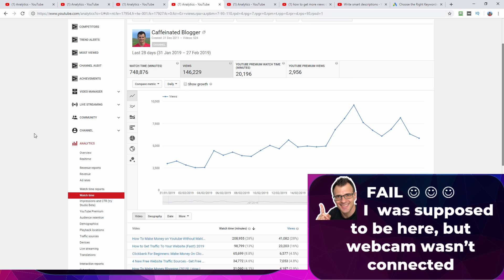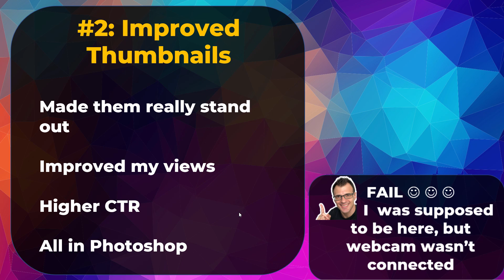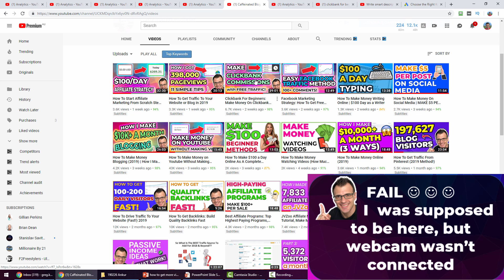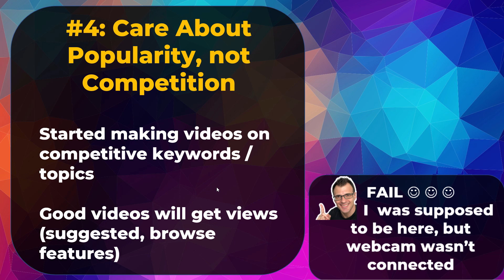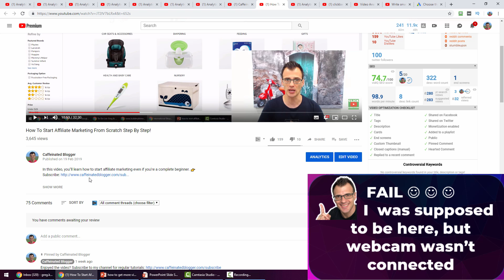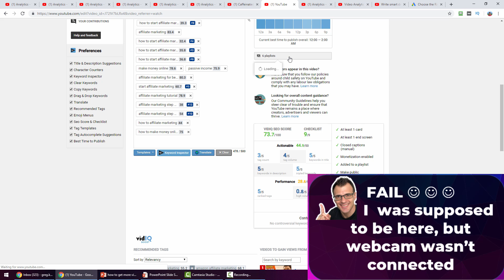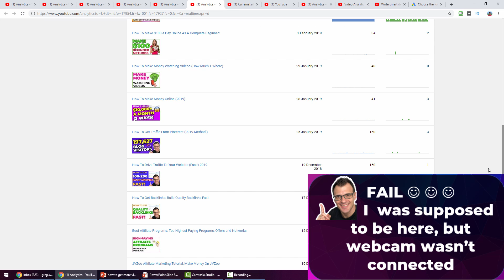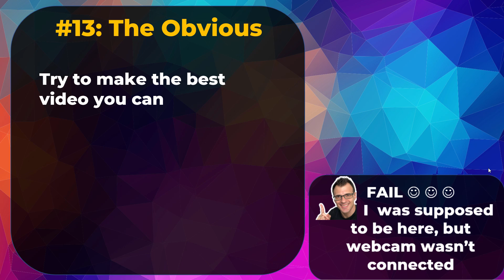How To Get More Views On Youtube (My 13 Easy Strategies)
This video shows how to get more views on YouTube. This is exactly what I do to increase YouTube views on my channel.

I got the most YouTube views ever on my channel in February 2019. I started doing a few things differently, and in this video I am sharing the 13 things that I do on my videos to help me get more YouTube views.

If you want to grow your YouTube channel, it's super-important to get as many views as possible. The more views you get, the more subscribers you will get and the more money you will make.

I hope that using these tips you will be able to increase your YouTube views and subscribers.

Greg